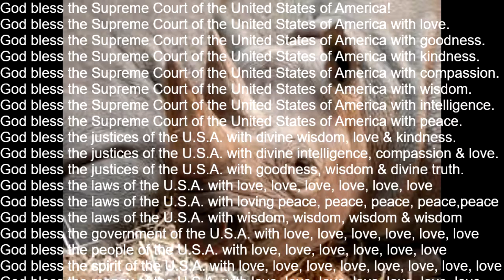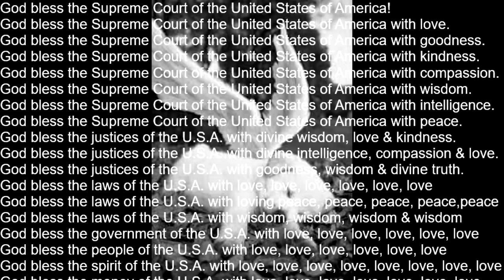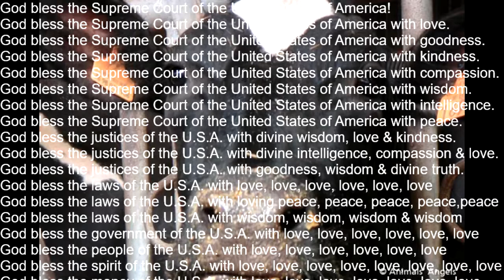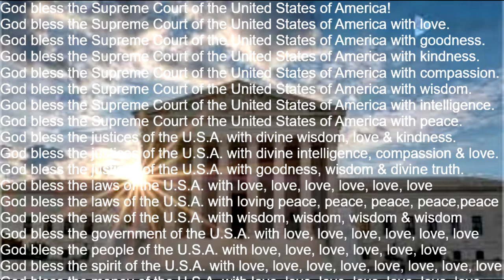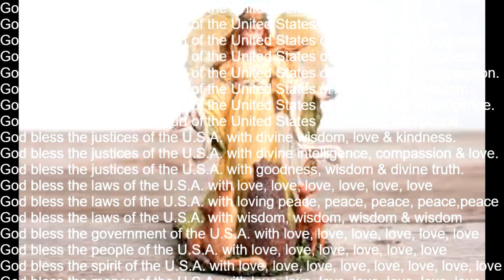SUBLIMINAL God Bless the U.S. Supreme Court with love, peace & goodness